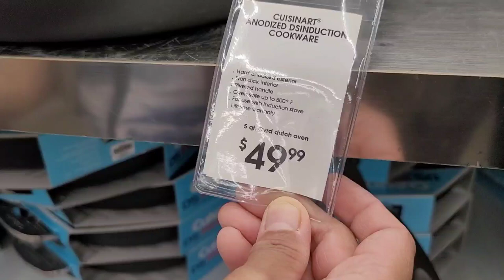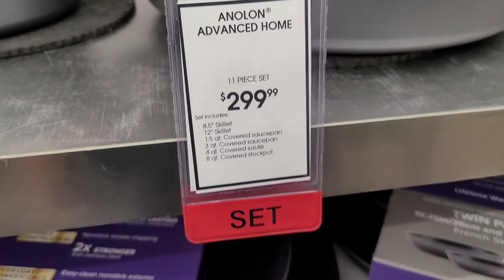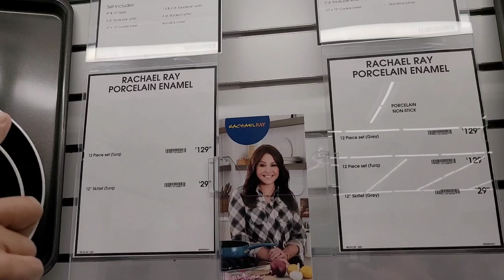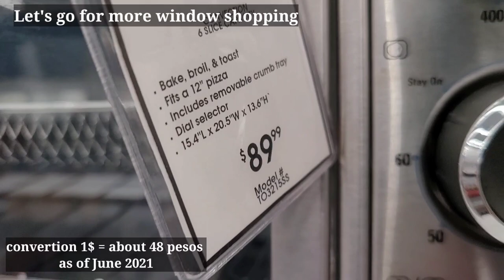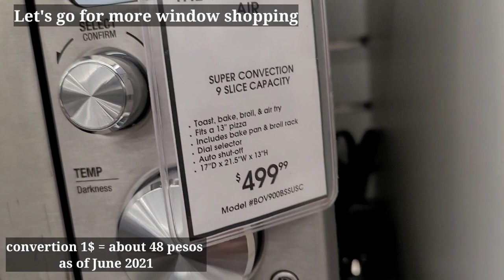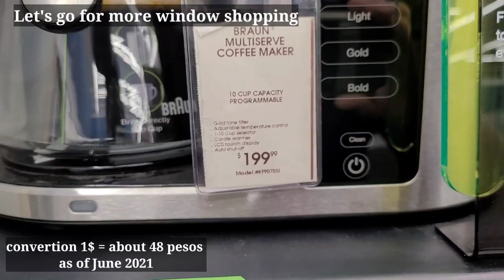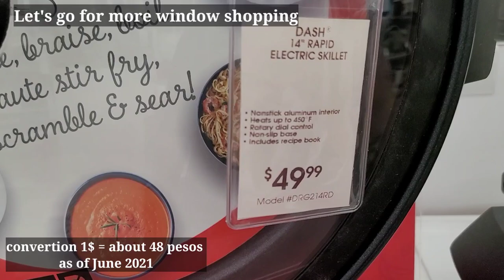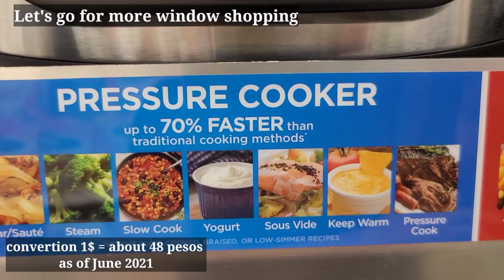Shopping and Window shopping sa Bedbath & Beyond /jhoan kitchen usa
Let's go around and shop and window shop at Bedbath and beyond. We bought our cooking set 12 piece set # rachel Ray that we are going to use in our cooking video. I am going to show you also some of their cooking items available. Hope y0u enjoy.